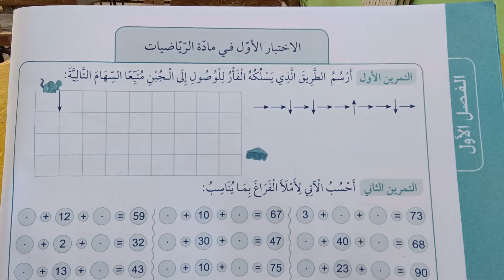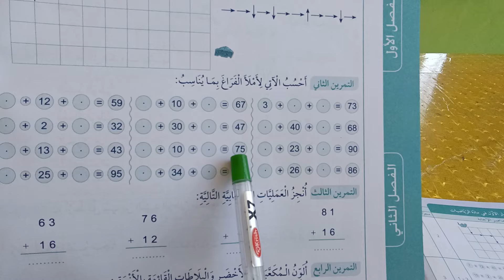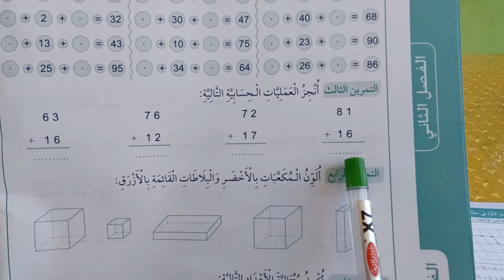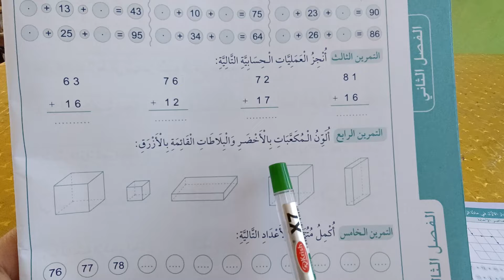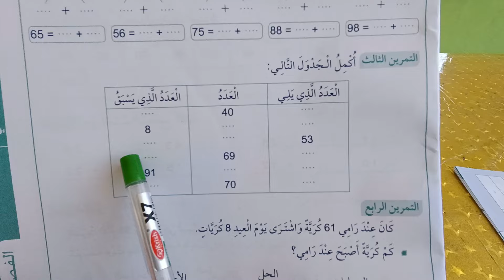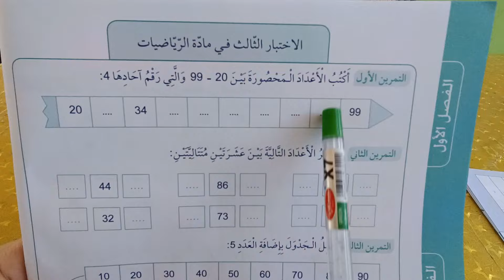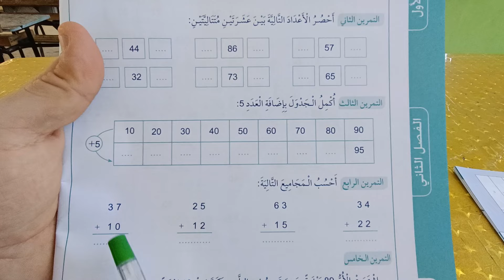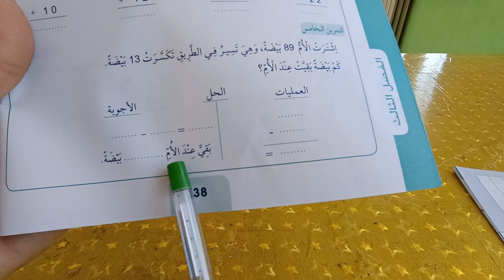إختبار الفصل الثالث نماذج اختبارات الفصل الثالث رياضيات نماذج رائعة جدا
رياضيات  نماذج اختبار الفصل الثالث إختبار الفصل3 نماذج رائع
أهلا و سهلا بكم في القناة: